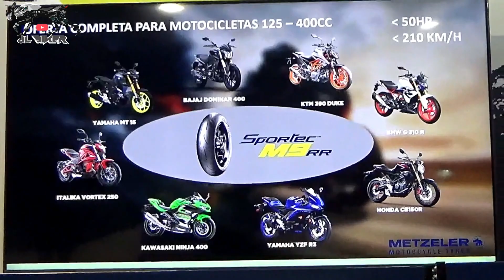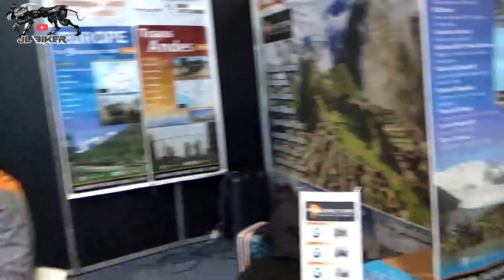EXPO MOTO así lo viví